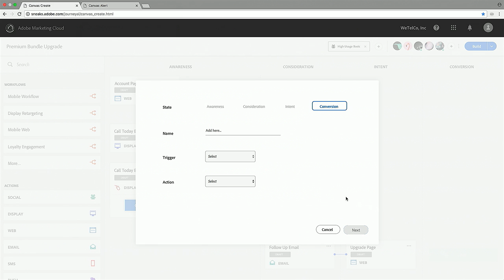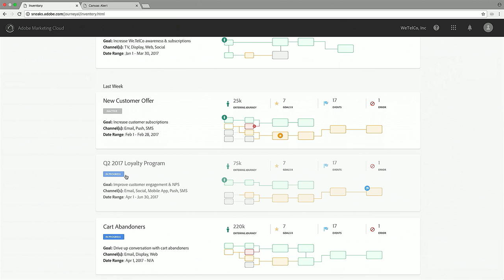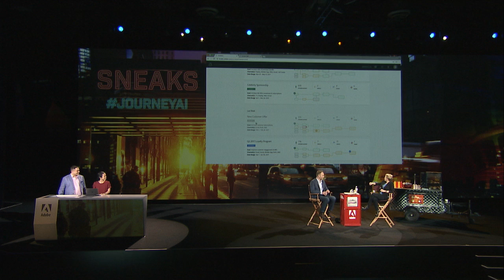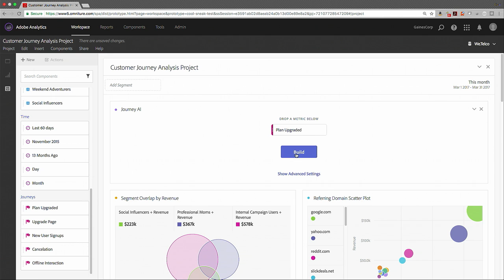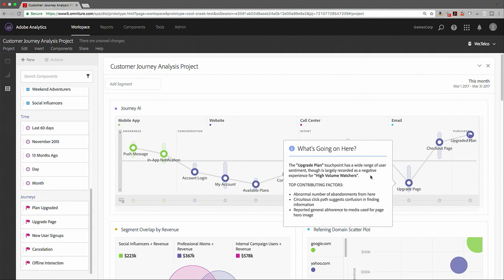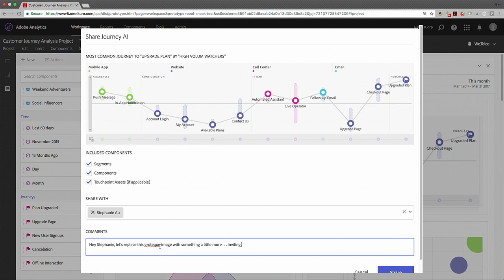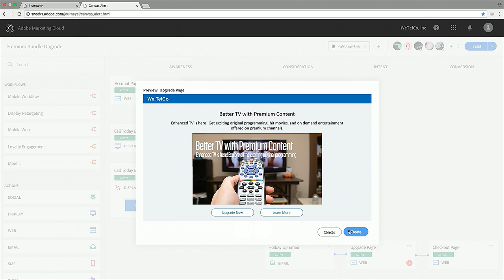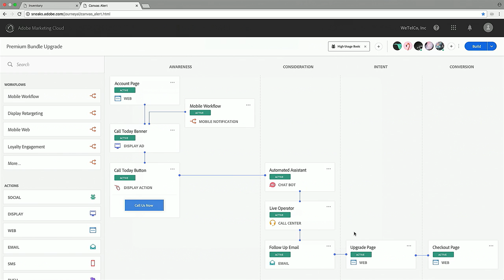Adobe Summit 2017 SNEAKS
Adobe Experience Manager, Adobe Analytics and Adobe Sensei machine learning are applied in this sneak to develop a more holistic view of the customer experience, predict customer sentiment and orchestrate the customer journey.

Find out more about creating seamless, cross-channel customer experiences with Adobe Experience Cloud